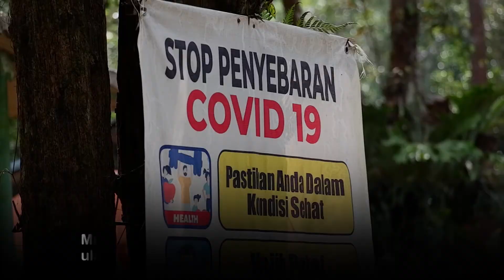Kala Wisata Hutan Terdampak Pandemi COVID-19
artikel selengkapnya di mongabay.co.id